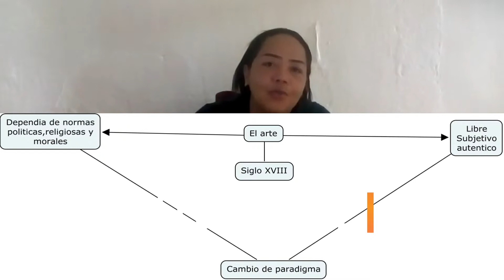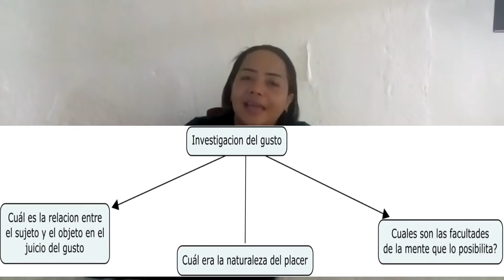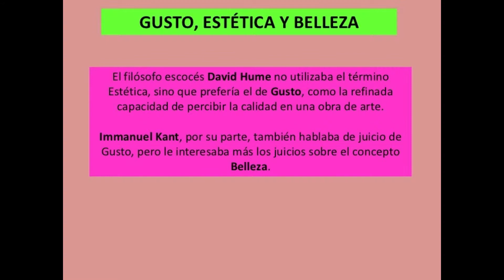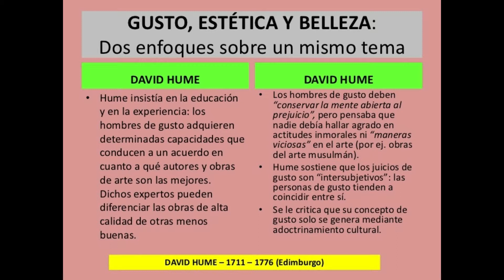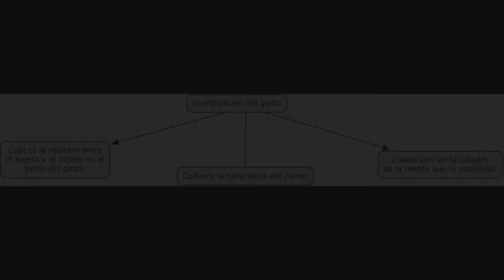Estética según David Hume